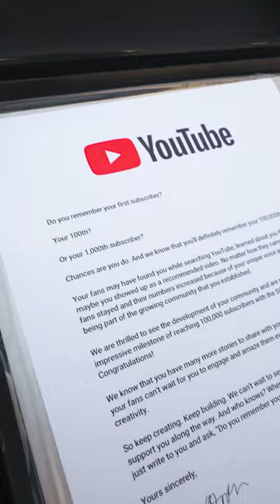Let's eat Silver Play Button!🎉